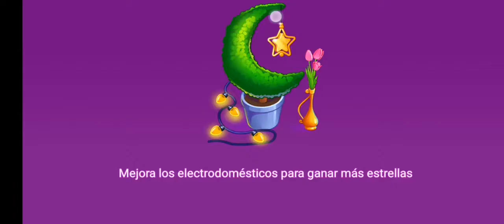Cooking Party Eid Party 840🥗🥗 Suscribete